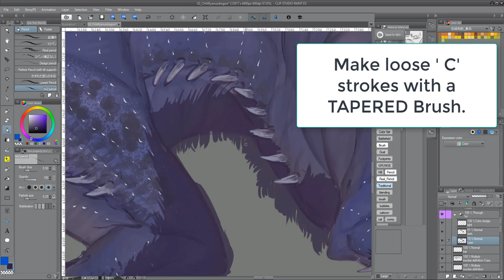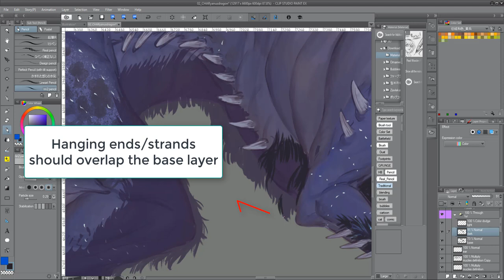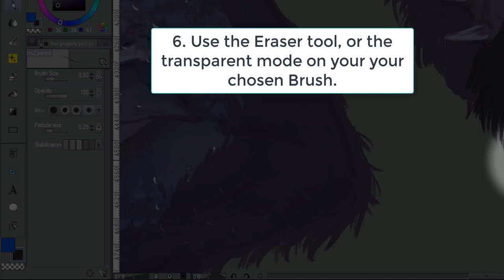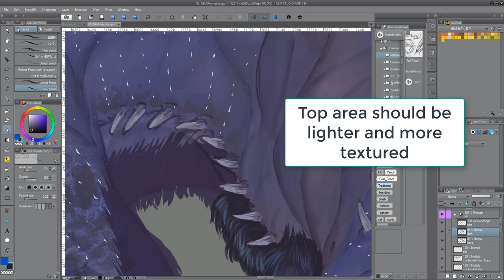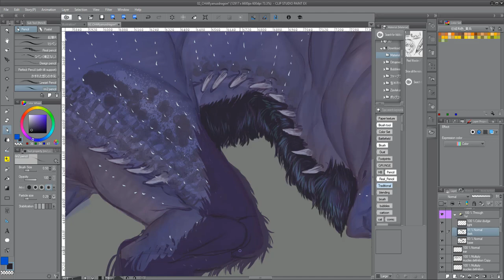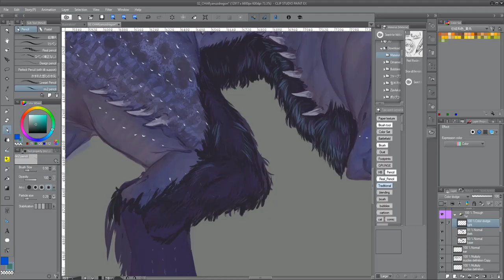Digitally Painting Fur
Here is a method on how to digitally paint fur using  Clipstudio Paint or Photoshop